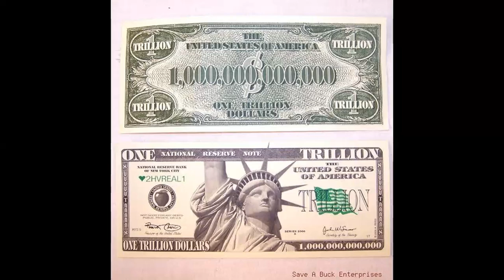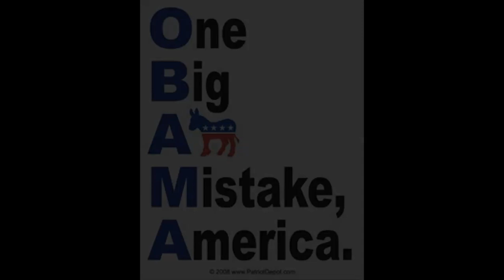Mental Floss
Just me - conservative "talk radio". Discussing liberal socialist fascists, the bailout, government corruption and where this country is headed.

Google this: CNBC Analyst: Global Bank, Global Currency Within 15 Years‏

Obama pledged to expand the tentacles of government further into our lives than ever before when he said that government will watch over your children "from the day they are born"! Here is a sampling of Obama's outrageous socialistic pledges:

350,000 new government jobs.

A new government "lending fund that represents the largest effort ever" to make the government your banker!   A "housing plan" that further disrupts the market and puts government in the middle of the foreclosure and refinance process -- the government will decide your payment and maybe even the value of your home

Trillions more in bailout funds for the banking industry that will further balloon the unprecedented deficit that could approach $2 trillion this year

Onerous regulations that give government more and more controlover the financial markets

A new global warming bureaucracy and carbon tax that force usto adopt inefficient "green" energy

"Comprehensive" health care that further burdens our broken system with more and more health care entitlements

A massive expansion of government education that covers children"from the day they are born" and includes a guarantee that everyone can afford higher education + Obama using the economic crisis to push socialism

Barack Obama is using the current economic conditions to implement the most massive expansion of government in modern American history. He has called this a recession that "we may not be able to reverse".  His Chief of Staff said plainly that "you never want a serious crisis to go to waste," and that is precisely what Obama is doing! In his first two years in office, federal spending as a percentage of the gross domesticproduct will double--from 20 percent to nearly 40 percent. This IS socialism!

TAGS: Wall Street Stock Market Bank AIG Collapse Crash Immigration Gumballs Green Migrant Workers Mexico Obama Reserve Borrow Loans Fiasco Lotto Lottery Giveaway Hannity Imus Dutko Coulter American Family AFA OneNewsNow.com Rush Limbaugh Liberals Democrats Republicans Patriots Constitution Democratic Associated Press Billion Trillion Troubled Information and Management Systems Society HIMSS HyperInflation Bankrupt Bankruptcy Medical Medicaid Gerard Kearns Ashlee Simpson Sarah Wayne Callies MySpace Celebrity Richard Gutierrez Inauguration Ashton Kutcher Demi Moore Anthony Kiedis Cult CultFree national civilian force America Hollywood Adolf Hitler Nazi Germany United States USA AntiChrist 666 Holocaust Catastrophe Banks Collapse Mortgage Iraq Terrorism Muslim Love Fest Utopia NeoCon Neo Con Neo-Con Fascist Illuminati Alex Jones InfoWars Birth Certificate Dr Polarik Inauguration Oval Office Green Brigades Infowars.com Prisonplanet.tv JonesReport.com Martiallaw911.info Gerard Celente Stock Market Wall Street C02 Carbon Emissions Coal Energy Power NWO New World Order NAFTA Super Highway Nasco Amero America Corridor Actor Walker Texas Ranger Action Film TV Movie Dallas Prestonwood Preston Baptist Church Karate Black Belt Total Gym Workout Kicking Kick Boxing Stunts America Patriotism Patriot USA America Responsiblity Morality Founding Fathers Greed Power Corruption Mike Huckabee Taxes Offshore Manufacturing NAFTA Jobs Union Government Unemployment Immigration Mexico Youth Culture Wars AIG Bankruptcy Banks Housing Crises Mortgage Foreclosure Wall Street Democracy Washington Ron Paul Depression Recession Borders Border Patrol Citizenship Barack Obama Politicians Politics Policies Legislator Congress Senate Ethics AntiChrist Dissidents Sarah Palin SarahPAC TeamSarah SarahPalinOfficiaI 2012 Jerome Corsi Gerald Celente Coulter Riots Protest Protestors Brainwashing Green Informant ReEducate Children Tattle Snitch Spy Spies Gold  Standard Economics Finance GDP Debt Loss Profit Oil Fuel Peter Schiff Dollar US Euro